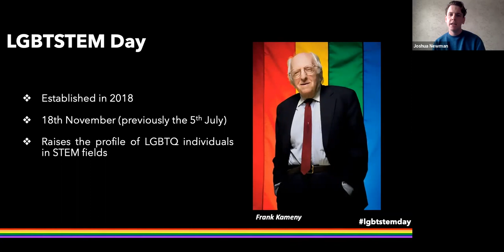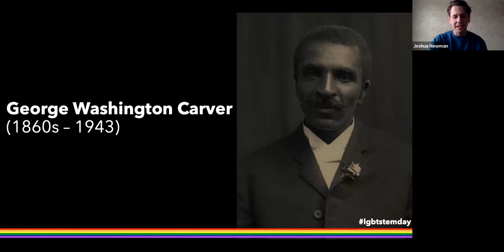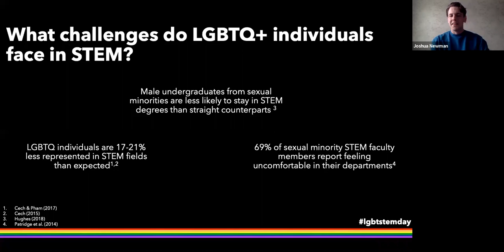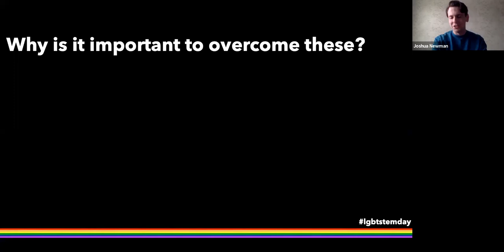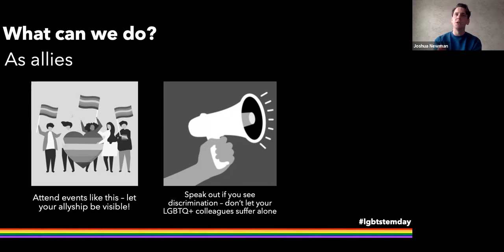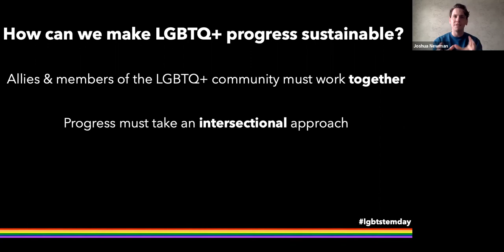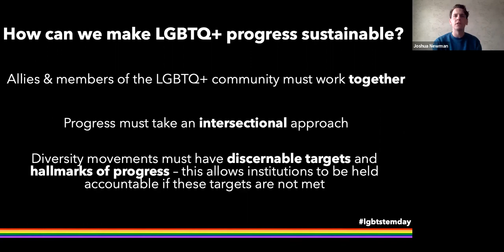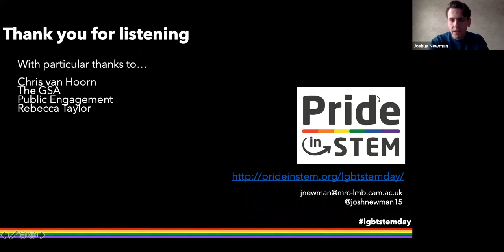From Lab to Love: An LGBTQ+ History of STEM – an LMB seminar for LGBTQ+ STEM Day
For LGBTQ+ STEM Day 2020, the LMB Graduate Student Association asked LMB postdoc Josh Newman to give a talk about historic LGBTQ+ scientists/scientific movements and the importance of increased visibility and inclusion of LGBTQ+ people in STEM (Science, Technology, Engineering, and Maths).